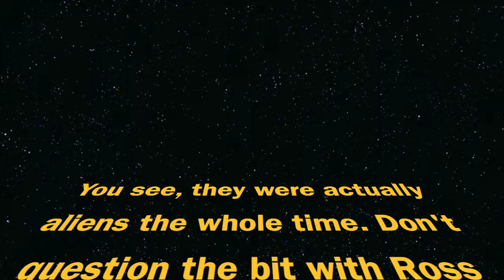Cyber Strut - Music Video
LISTEN TO GORDON'S MUSIC :D